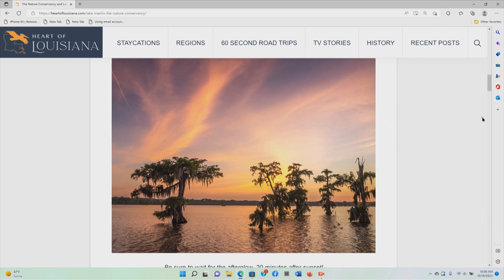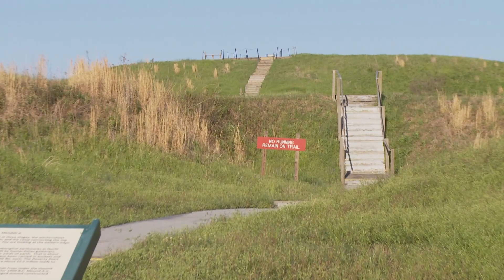LIGHT & LIFE THE PHOTOGRAPHIC JOURNEY OF DAVE MCNAMARA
This program spotlights the special nature and nighttime photography of TV reporter Dave McNamara. Local TV viewers know McNamara as an award-winning reporter on Fox 8. What most of them don’t know is his passion for photography. In this new WYES special, TV legend Angela Hill talks to McNamara about his talent for capturing breathtaking images of the night sky, not just in Louisiana but across the country.